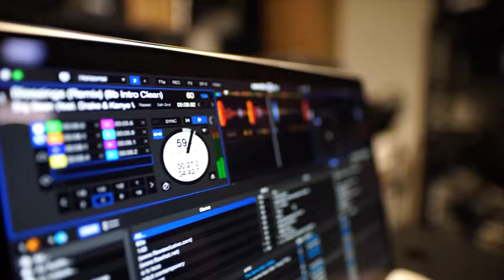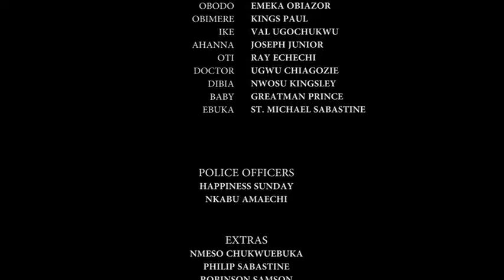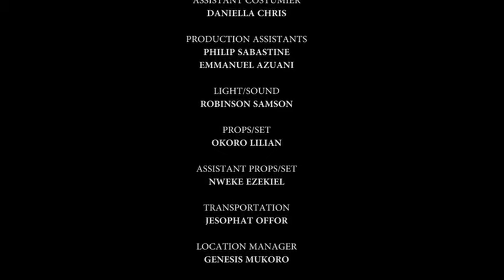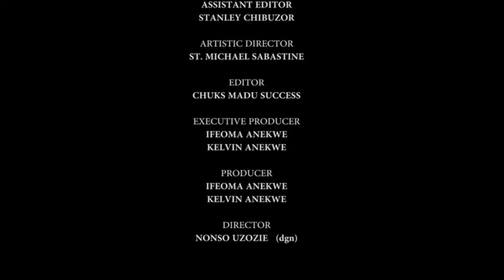MARIAGE EMPRUNT 1 - UNE HISTOIRE VRAIE - FILM NIGERIEN EN FRANÇAIS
Une fois, une famille heureuse est plongée dans le chagrin à cause de la tournure des événements. Que se passe-t-il lorsque vous découvrez que votre sœur cadette est enceinte de votre mari ? C'est un film nigérian en français | Film Nollywood en français | Film africain en français
Avec : Mercy Johnson, Mike Ezuronye